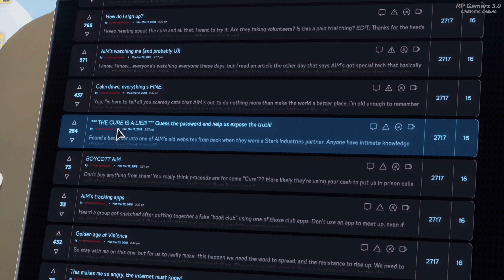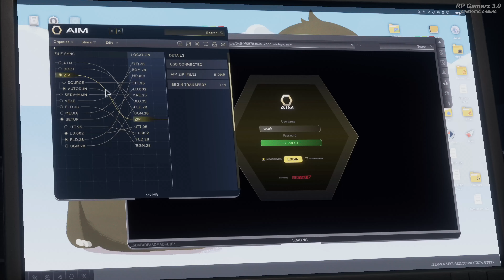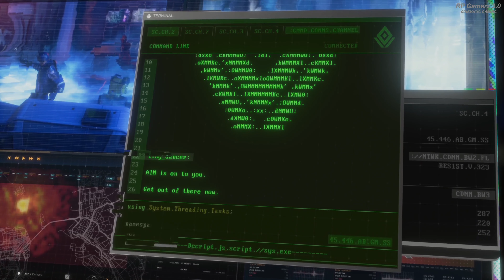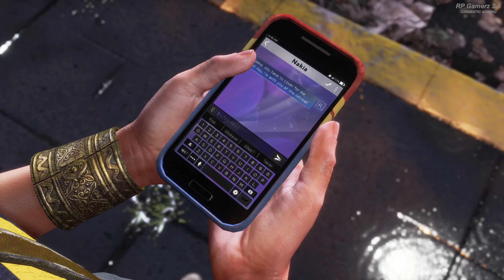MARVEL'S AVENGERS [4K UHD HDR 60FPS PC Ray Tracing ULTRA] Gameplay Walkthrough Part - 2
In This Video:

MARVEL'S AVENGERS [4K UHD HDR 60FPS PC Ray Tracing ULTRA] Gameplay Walkthrough Part -1

Marvel's Avengers is an upcoming action-adventure video game co-developed by Crystal Dynamics and Eidos-Montréal and published by Square Enix. Based on the Marvel Comics superhero team the Avengers, the game is inspired by the long-running comic book mythology and adaptations in other media. The game's main storyline takes place five years after A-Day, a celebratory day for the Avengers wherein a tragedy resulted in death and destruction, and the Avengers were blamed. The team is forced to reassemble to save the world from peril in the form of A.I.M. led by MODOK which threatens ending the world from superpowers. The game features an online co-op mode, allowing players to assemble a team of heroes of their own. Assemble Earth's Mightiest Heroes and embrace your powers in the Marvel's Avengers game. Marvel's Avengers features a large roster of characters drawn from the Marvel Universe, consisting primarily of the title team members and other superheroes. The initial playable characters include  Captain America, Iron Man, Hulk, Thor, Black Widow and Kamala Khan.

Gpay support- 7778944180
About: RP Gamerz 3.0 is a YouTube Channel, Where you will find gaming videos in Hindi, I hope this video was Useful and you liked it, if you did press the thumbs up button.
→ Profession – Content Creator, Streamer and Gamer
Take Care :heart:
RP Gamerz 3.0